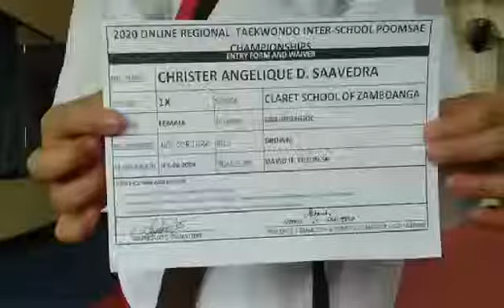2020 ONLINE REGIONAL TAEKWONDO INTER-SCHOOL POOMSAE CHAMPIONSHIPS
CHRISTER ANGNELIQUE SAAVEDRA
GRADESCHOOL
BROWN BELT
CLARET SCHOOL OF ZAMBOANGA
TARGUEK 7